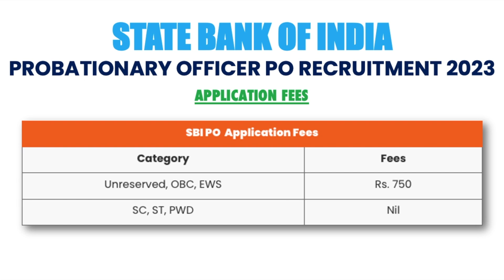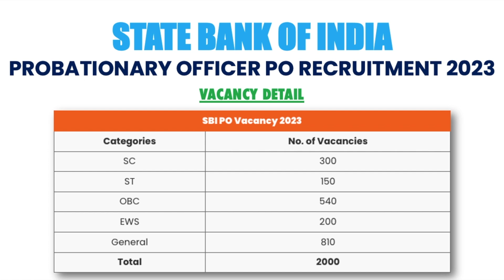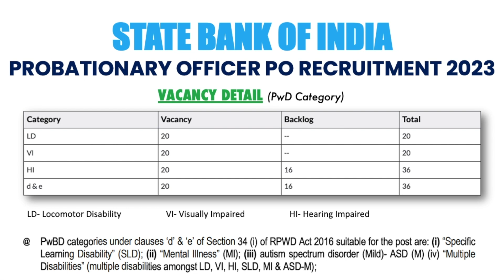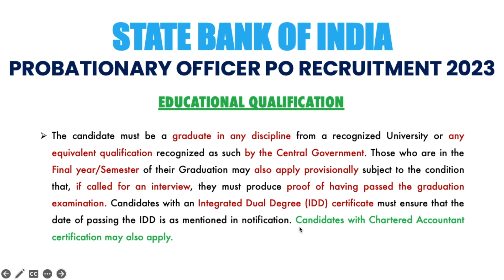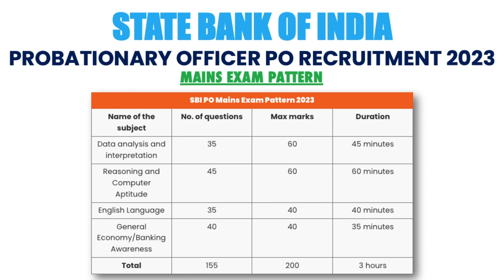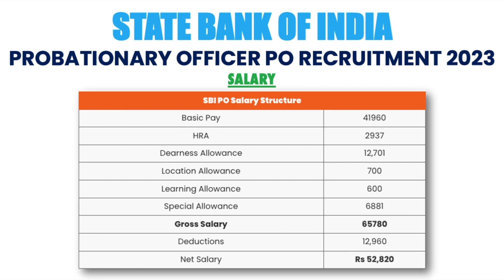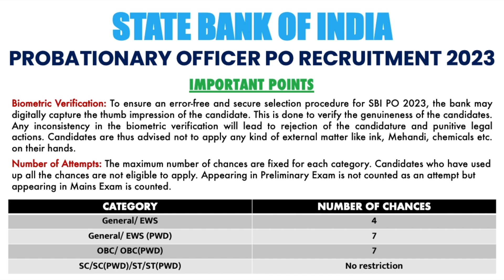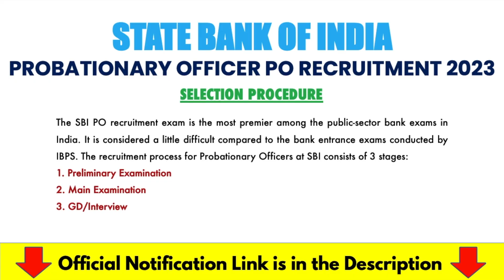State Bank of India Probationary Officer PO Recruitment 2023 | 2000 Post | Bank Guru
The State Bank of India (SBI) officially released the SBI PO Recruitment 2023 notification on September 6, 2023. The registration process for Probationary Officer (PO) positions is set to commence on September 7, 2023, and will conclude on September 27, 2023.

Welcome to BANK GURU - India's #1 Government Exam Preparation Channel.